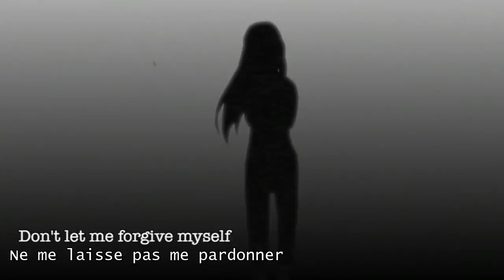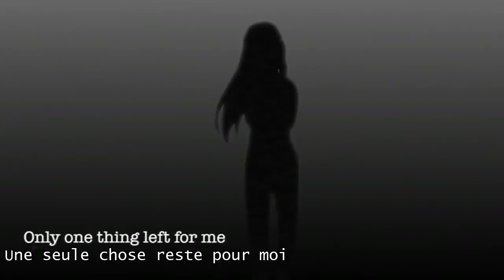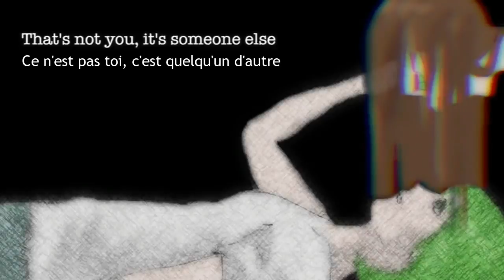GUMI - Zero (vostfr)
Je crois que c'est la première fois que je sors deux vidéos en un aussi court temps XD...Cette vidéo aussi m'a beaucoup plu, le PV d'autant plus alors j'ai décidé de la traduire. J'ai essayé de faire de mon mieux quand à la traduction mais je pense que certains passages ne sont pas bons, j'ai eu assez de mal et les traducteurs automatique m'aidaient pas...T-T
Bref, j'espère que ça vous plaira (ou vous a plu) !

-Niveau histoire comme on peut le voir, Gumi a un accident de voiture, à cause d'alcool qu'elle a consommé, alors qu'elle est avec une amie (ou plus ?). Elle se réveille à l’hôpital et apprend que la dite est morte. Elle se le reproche, vit un enfer depuis mais se dit qu'elle l'a mérité. Elle rencontre les proches de son amie qui, bien évidemment, la maudisse. Gumi aimerait mourir à la place de la fille mais cela ne se réalisera pas car c'est impossible d'échanger leurs places, elle reste pleine de remords et de regrets avec son amie pour ''jugement''.

Paroles :

Ce n'est pas toi, c'est quelqu'un d'autre
Ce ne peut pas être toi
Ce n'est pas réel
S'il-te-plaît, Dieu, pardonne moi
et laisse la respirer à nouveau
prends moi à la place

Ne me laisse pas me pardonner
J'ai mérité mon enfer
Alors ne me console pas
Une seule chose reste pour moi
Mon rêve est mort et
elle est mon jugement

Leurs yeux me menacent gentiment
Et dans leurs têtes, ils me crucifient
C'est là que cela fini pour moi
Le rêve vit encore et elle est mon jugement

S'il-te-plaît, Dieu, pardonne moi et
laisse la respirer à nouveau

La vidéo ne m'appartient pas, j'en ai juste fais la traduction, la vidéo originale vient de là